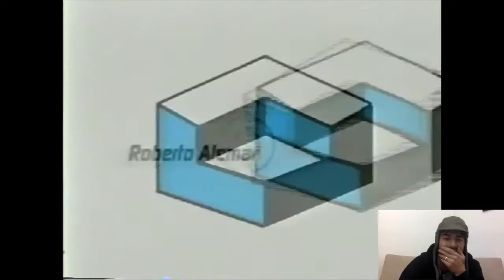Sponsor Tape Archives - Roberto Alemañ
Roberto Alemañ was in town filming for the Consolidated Skateboards Video and he happened to find his original sponsor me tape he sent to Consolidated 17 years ago. He watches for the first time sense he made it.

Read Skidmark Skatemag

Download The “Skidmark Skatemag App”